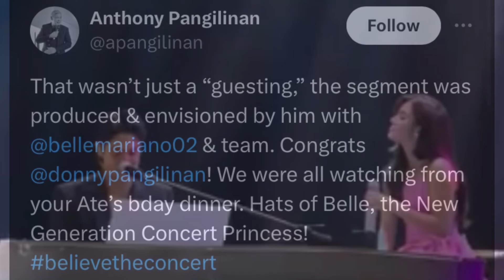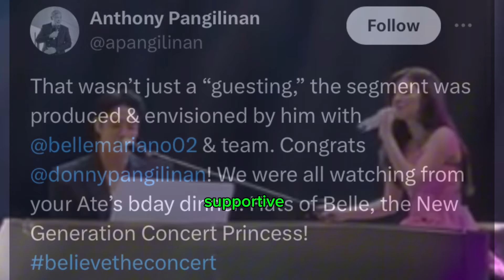JUSKO KILIG‼️DONBELLE SANG “HUWAG MUNA TAYONG UMUWI”‼️🥹❤️